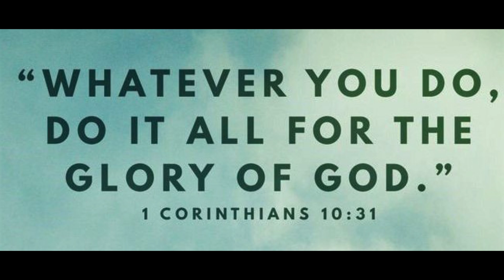APAT NA ANG NAKABALIK SA MGA NAKAWALA! 😍🐦 | KUYA ROD AVIARY VISIT | WELLY'S TV VLOG #16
May goodnews tayo mga ka-tweet-tweet! Apat na ang nahuli natin sa Siyam na nakawala nating alagang mga ibon. Mabuti na lang at tropa ang nakahuli sa isa sa kanila. Tara mga ka-ibon at samahan niyo ako bumisita sa kanyang aviary at makipagkwentuhan.

Habol na sa ating pa-raffle! 2nd week of September ay i-announce na natin ang winner. Para sumali basahin ang mechanics sa ibaba.

MECHANICS:
1. ANSWER THE QUESTION TO JOIN THE RAFFLE.
3.